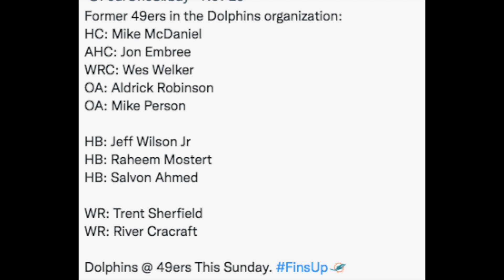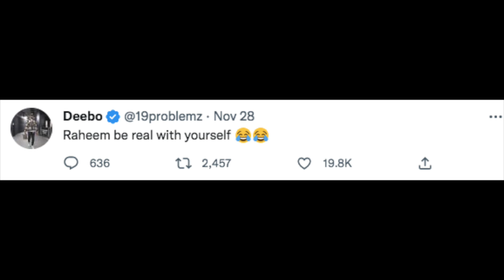DOLPHINS VS 49ERS BEEF: THIS ONE IS PERSONAL!!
A story as old as time, the student becomes the master.

McDaniel and Kyle Shanahan have been together for 15 years. Including five different teams,  three years in Houston (2006-08), three years in Washington (2011-13), one year in Cleveland (2014), two years in Atlanta (2015-16) and finally the past five seasons in San Francisco (2017-21). Now it's time for them to face off on opposite sidelines. Aside from Mike McDaniel, this game is personal for several other players on the Miami Dolphins such as, Jeff Wilson Jr. and Raheem Mostert.